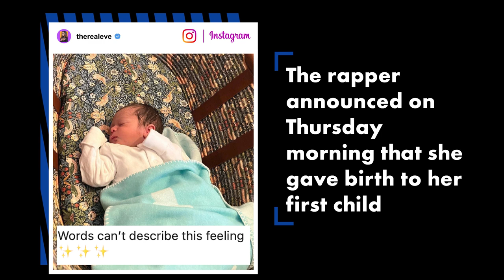Eve gives birth to first child, a baby boy named Wilde Wolf | Page Six Celebrity News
Eve is a mom.

The rapper announced on social media Thursday morning that she gave birth to her first child with husband Maximillion Cooper, a baby boy named Wilde Wolf Fife Alexander Somers Cooper, on Feb. 1.

“Words can’t describe this feeling ✨✨✨,” she wrote on Instagram alongside a photo of her newborn swaddled and sleeping in a bassinet.

Cooper shared the same photo on his Instagram account, adding, “Let the wild rumpus begin!”

The “Let Me Blow Ya Mind” rapper, 43, announced in October 2021 that she was pregnant for the first time.

“Can you believe it @mrgumball3000 we finally get to tell everyone! ❤️,” she captioned a photo of her baby bump on Instagram. “You all know how long we’ve been waiting for this blessing!!! We get to meet our lil human February 2022.”